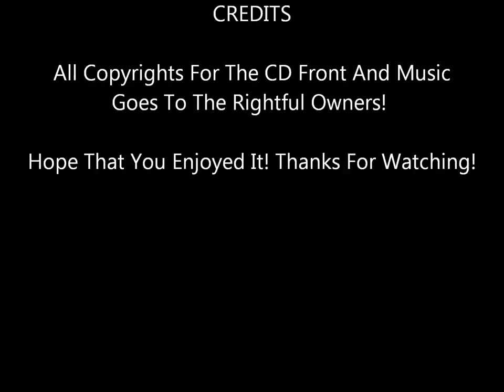In My Fathers House - Terry Kelly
From His 1992 CD Divided Highway